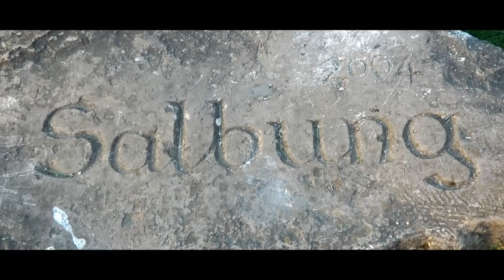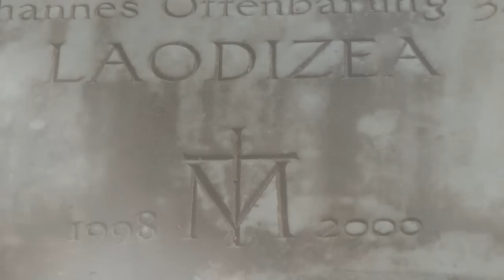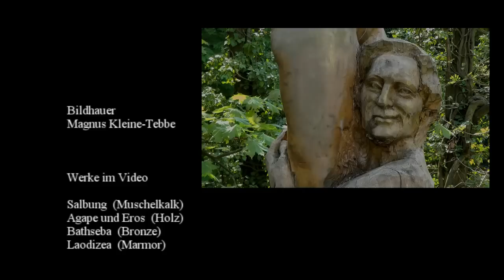Magnus Kleine-Tebbe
Ein kurzer Einblick auf ausgewählte Werke des Bildhauers Magnus Kleine-Tebbe in Braunschweig.

"Salbung" (Muschelkalk) - Neubaugebiet Timmerlah, 38120, Im Sommerfeld
"Agape und Eros" (Holz) - Pockelstr 22, 38106 Braunschweig
"Bathseba" (Bronze) - Pockelstr 14, Foyer des Audimax TU
"Laodizea" (Marmor) - Pockelstr 11, vor dem Haus der Wissenschaft